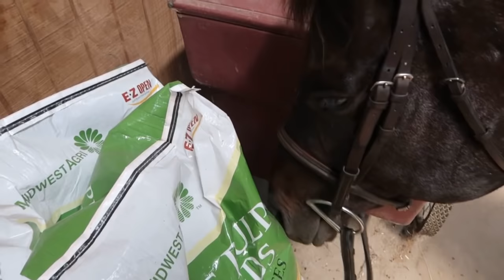A BARN VLOG THAT I DON’T KNOW WHAT TO TITLE (IT’S CHAOS)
this is from a few weeks ago & i’m just now uploading it lol
oops

i have another update on bacardi that didn’t get put in this: he’s been at the clinic for about a week and a half now; he got ultrasounded again a few days ago and his muscle is healing really well! decided to do lasers for another week to hopefully shorten the time he’ll need off! fingers crossed we keep getting good news!!

also there’s a time in this when i’m talking about bits that i’m pretty sure i should’ve said “really well” instead of “really good” and i just wanted to go ahead and call myself out on it because it does bother me a bit but i also didn’t feel like redoing the voiceover 😂

anyways, hope you guys enjoy. i know it’s kind of everywhere but i’m trying! 😬